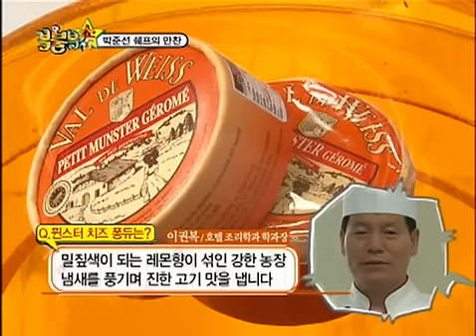복불복쇼 시즌2 66회